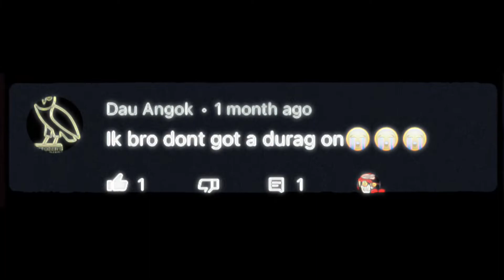SHARPSHOOTING TEAR DROPPER CAN’T BE STOPPED ON HOOP CENTRAL 6! + THANKS FOR 500 SUBSCRIBERS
I appreciate y’all boys for tuning in. Y’all know it means everything to me that y’all stay loyal and real! I know who my real supporters are and don’t forget that I love y’all boys! RUN THIS VIDEO UP GANG! ❤️